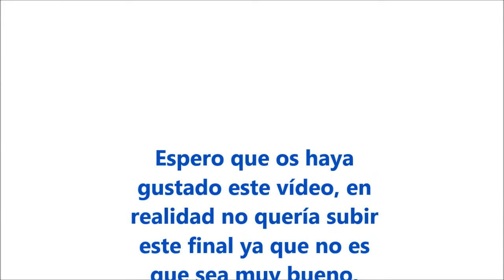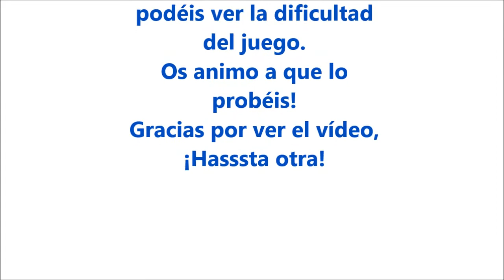#5-FIN-Tropico 5-Generalissimo-¿¡¿Esto es un final?!?-ESPAÑOL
Descubre el nuevo DLC Generalissimo de Tropico 5- Descubre como es, sus novedades, sus cosas buenas y sus cosas.. no tan buenas!
No lo dudes y mira el vídeo ;)

Si no estas suscrito/suscrita y te gustan los juegos de simulación-estrategia no lo dudes y subscribete!!